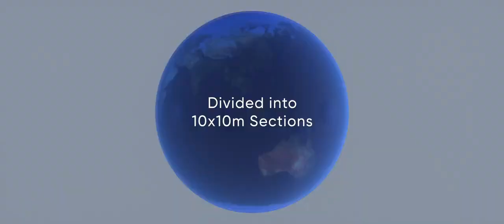🌏 CROWD1- PLANNET IX 2021